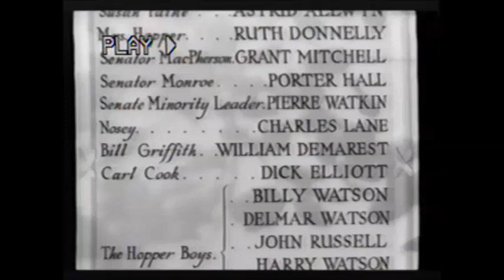VHS Closing #33 Closing to my 1989 VHS of Mr Smith Goes to Washington